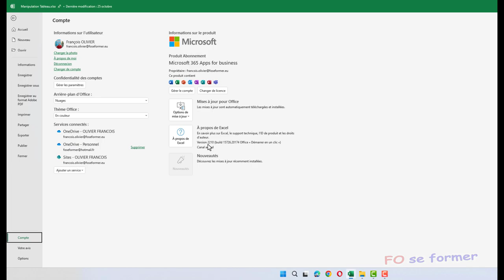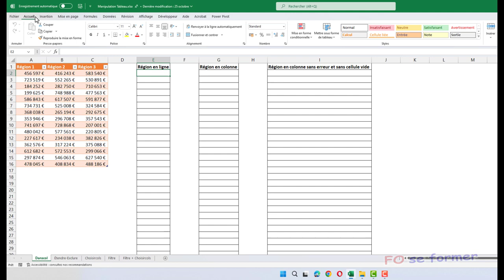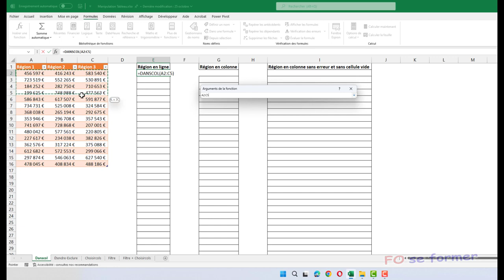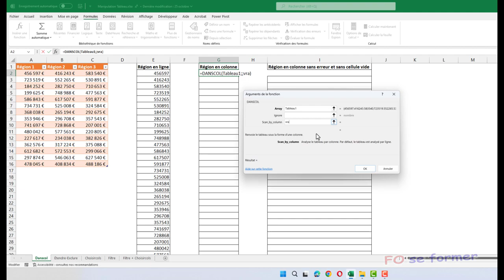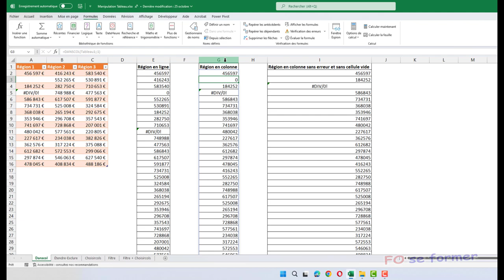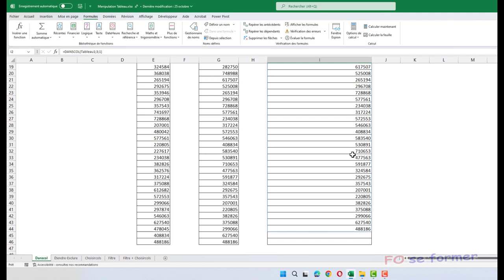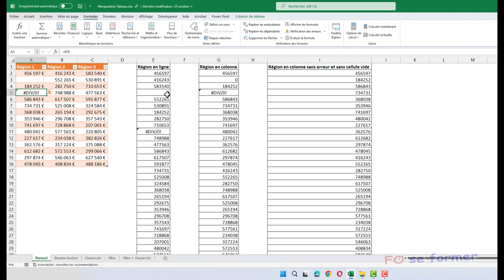Fonction : DANSCOL()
Vous allez découvrir dans cette vidéo-formation une des 14 nouvelles fonctions d'Excel 365 qui est DANSCOL() qui permet de transformer un tableau de X colonnes en un tableau d'une colonne.
REMARQUE : il existe aussi la fonction DANSLIGNE() pour transformer un tableau de X lignes en un tableau d'une ligne.